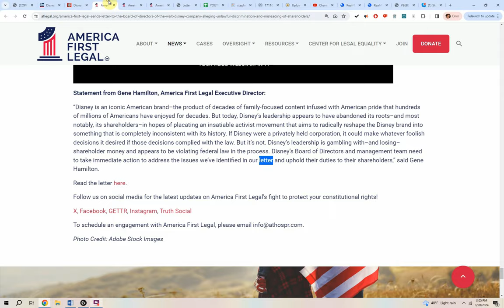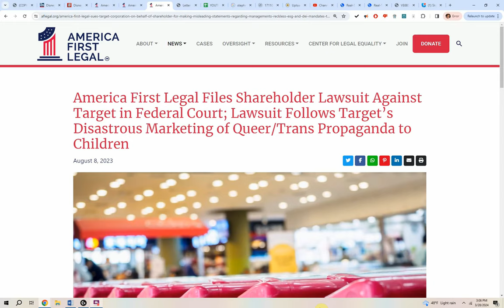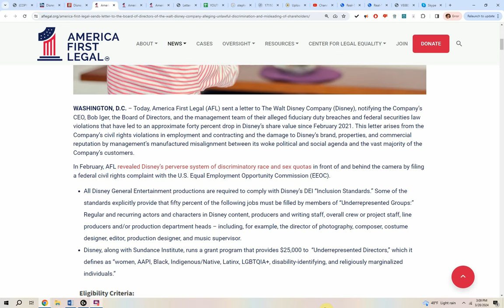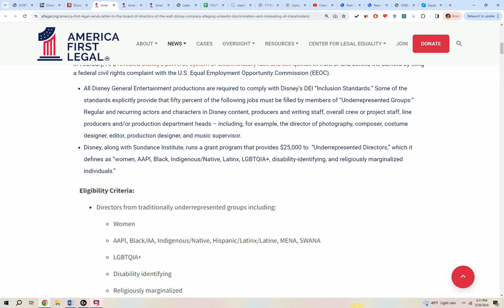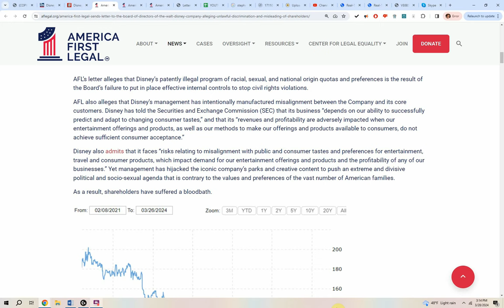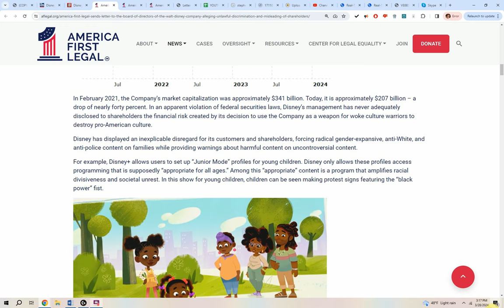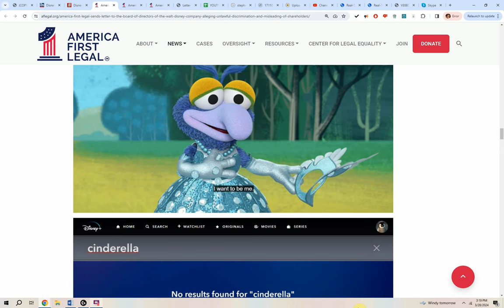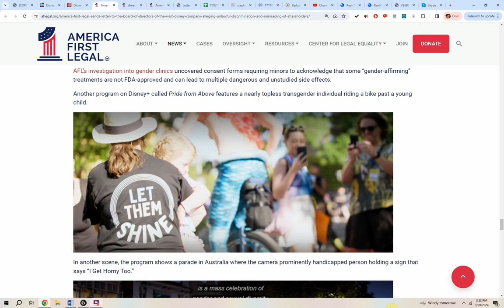Disney PANICS, accused of MISLEADING investors and ILLEGAL HIRING practices!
Disney is about to be hit with a MAJOR LAWSUIT, this letter from America First Legal lays out an irrefutable case of Disney of hurting its own shareholders with a “woke” political agenda that has its family friendly programs pushing “anti-police and anti-White content.”

They are also requesting Disney retain records to comply with a possible Section 220 demand, direct them  to preserve all records relevant to the issues and concerns noted in their letter.

In addition they request,  Disney distribute the letter to all shareholders in advance of the shareholder meeting on April 3, 2024.

The 50-page letter — penned by former US Department of Justice member and AFL’s senior vice president Reed Rubinstein — notes that Disney+ programming such as its “Rise Up, Sing Out” cartoon “tells young children that ‘racism in the world affects me and you’ and that their skin color is what defines them.”

This “woke virtue signaling” has had “economic and reputational consequences,” Rubinstein wrote, adding that since February 2021, Disney’s market cap has fallen nearly 40% — from $341 billion to $207 billion.

EXPLORE MORE